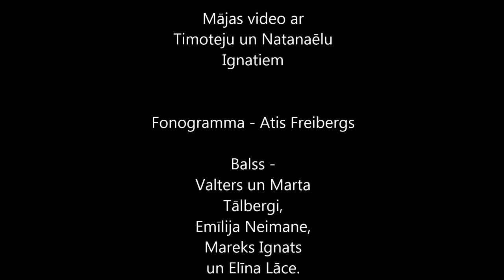Katrai dzīvai radībai - Mareks Ignats/Mareks Ignats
Dzied Valters un Marta Tālbergi, Emīlija Freija-Neimane, Mareks Ignats un Elīna Lāce